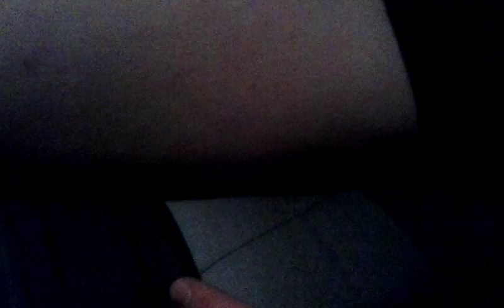parasites moving under the human skin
watch the color change. I feel this movement everyday some days worse than others